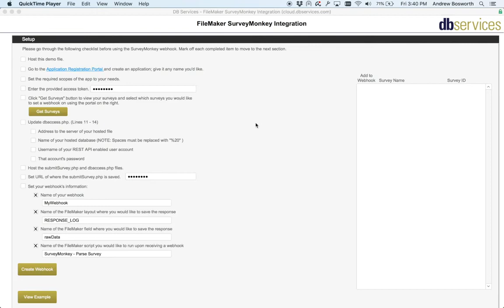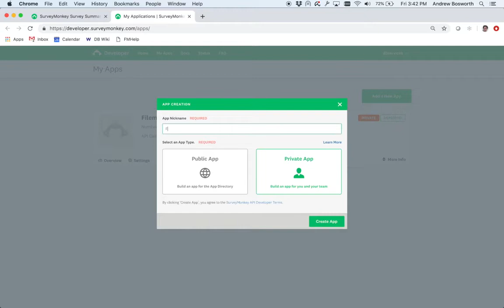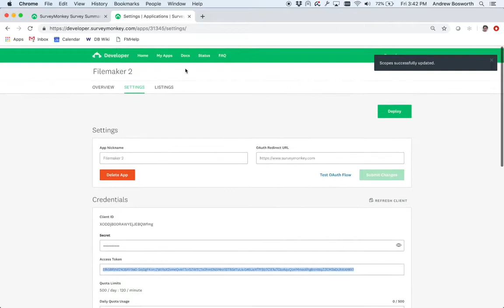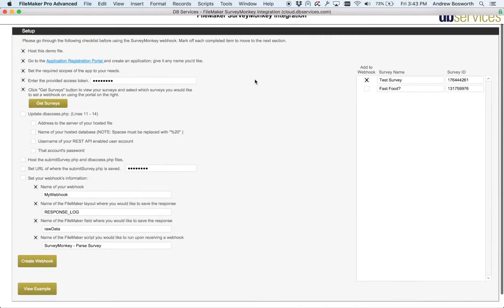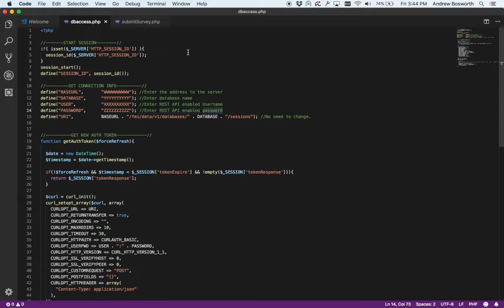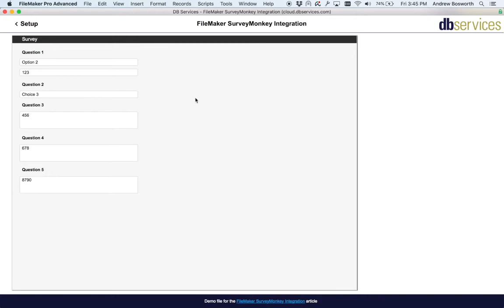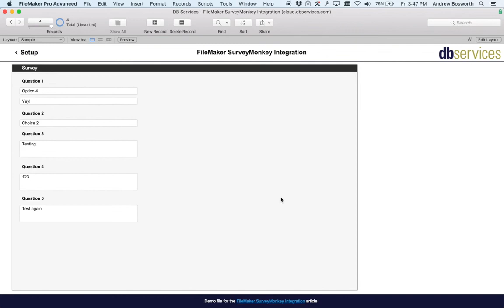FileMaker SurveyMonkey Integration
We demo how to automatically download completed SurveyMonkey surveys into FileMaker by integrating with the SurveyMonkey API. Includes a video and sample file.

Read the article and download the sample file.